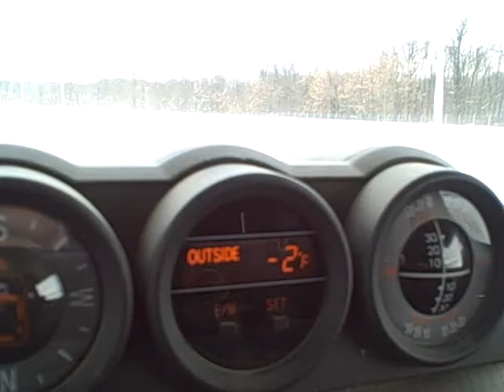Beaverun Rallycross That's right, minus 2!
Beaverun rallycross in western PA.  Recorded on January 17, 2009 using a Flip Video camcorder.